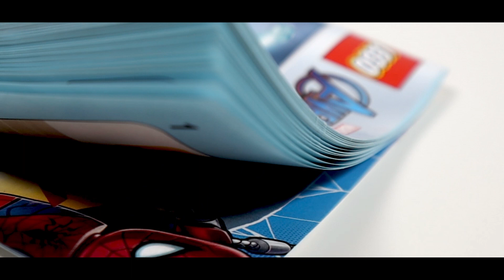LEGO Marvel Avengers 76140 Iron Man Mech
Iron Man Mech
Prices: £8.99 / $9.99 / 9.99€
Year: 2020
Item: 76140
Pieces: 148
Age: 6 +